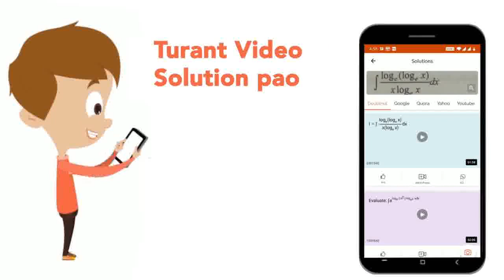जंतु ऊतकों के चार प्रमुख प्रकारों को गिनाइये। | CLASS 9 | ऊत्तक | BIOLOGY | LAKHMIR SINGH & MANJ...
जंतु ऊतकों के चार प्रमुख प्रकारों को गिनाइये।
Class: 9
Subject: BIOLOGY
Chapter: ऊत्तक
Board:FOUNDATION

👉 Have Any Query? Ask Us.